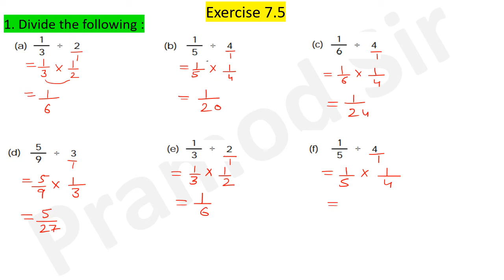Class 5 Maths Chapter 7 Exercise 7.5 (Division of fractions)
EDUCATION
Class 5 Maths Chapter 7 Exercise 7.5 (Multiplication of fractions)